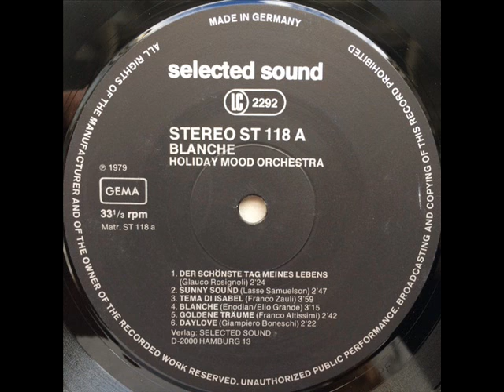Enodian / Elio Grande - Blanche